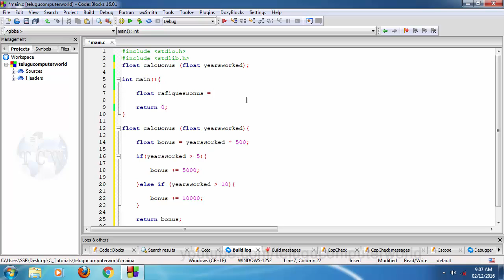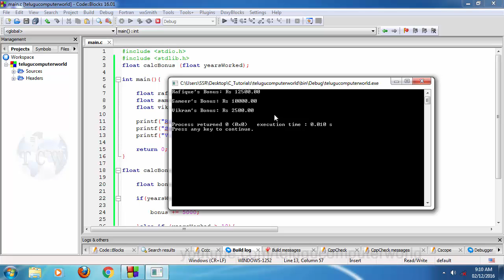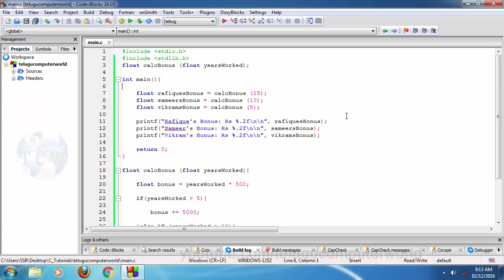C Language Tutorials in Telugu - Lesson 43